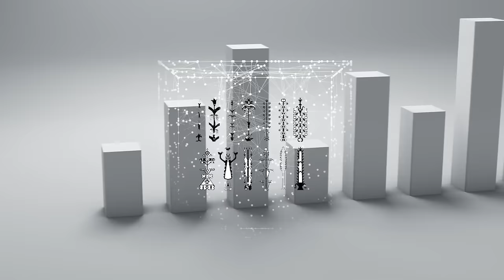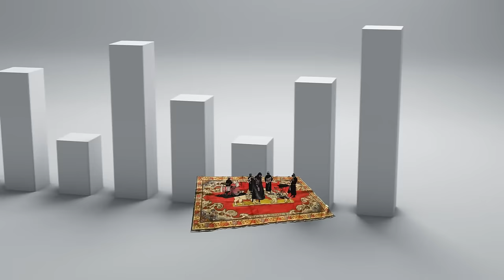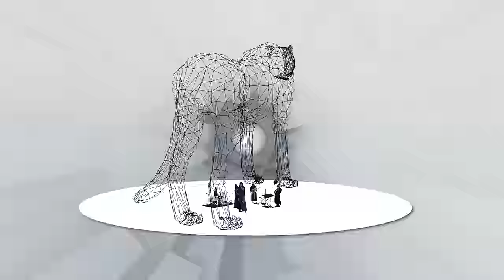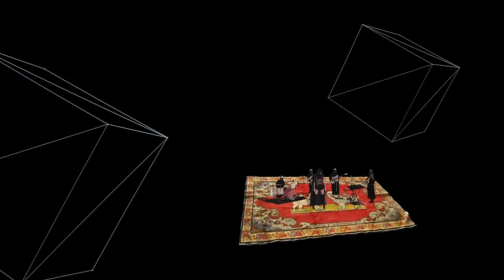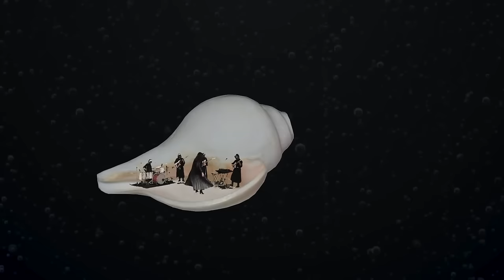Gaye Su Akyol - En Sevilen 14 Şarkısı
Gaye Su Akyol

00:00 Bir Yaralı Kuştum (GSA)
05:23 Gam-zedeyim (Tatyos Efendi)
09:54 Rüyalarda Buluşuruz (Zeki Müren)
15:05 Bir İlk Bahar Sabahı (Samime Sanay)
20:10 Hemşerim Memleket Nire (Barış Manço)
25:00 Ruhun Ölmüş Senin (GSA)
28:43 Meftunum Sana (GSA)
33:24 Kendimin Efendisiyim (GSA)
36:27 Anlasana Sana Aşığım (GSA)
39:30 Şahmeran (GSA)
43:34 Uzat Saçını (GSA)
47:15 Bağrımızda Taş (GSA)
51:46 Cehennem Meyhanesi (GSA-AGŞ)
59:05 Zaman Asla Affetmez (GSA)

keyfidir.